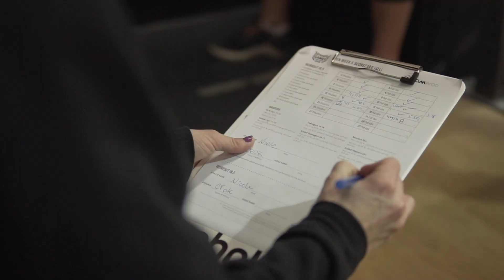Crossfit Okanagan Open 18.5